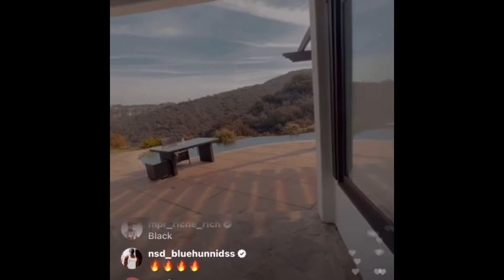Soulja boy live on November 17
Soulja boy showing off jewelry and popping his shxxxt on live to fans